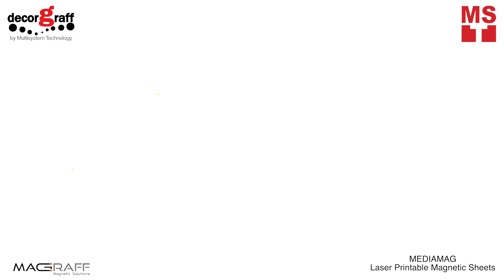Magnetic Sheet for Fridge Magnets : Mother's Day Fridge Magnet Card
Create unique gift for any ocassion using mediamag , lader printable magnetic sheet. Print your custom design on a laser printer to achive long lasting impresiion. It's a card and a gift!

It can stick on fridge and other iron surfaces like cabinets, wall with magnetic paint and more.

21st March 2020 is the day dedicated to moms in the UAE. Every year on this date, Mother's Day is celebrated with much fun and excitement.

Magnetic Greeting Cards are ideal for:

* Healthcare and Small Business Greeting Cards
* Thank you cards
*Birthday/ wedding invitations
* Employee Recognition
* End-of-Year Communication

and more !